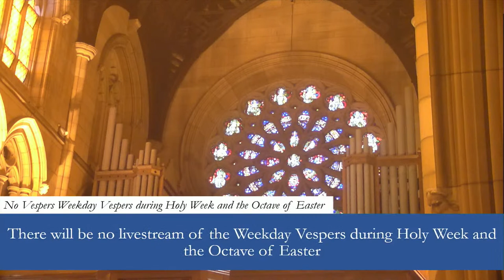1:10pm Mass at St Mary's Cathedral, Sydney - Tuesday of Holy Week - 12th April 2022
1:10pm Mass at St Mary's Cathedral, Sydney - Tuesday of Holy Week - 12th April 2022